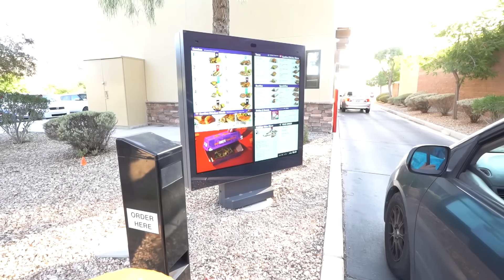ვაკეთებთ აუზს მანქანაში - @merabdvalishvilimachineთან ერთად!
🧨🟢არხის სპონსორია კროკო - CROCO.GE